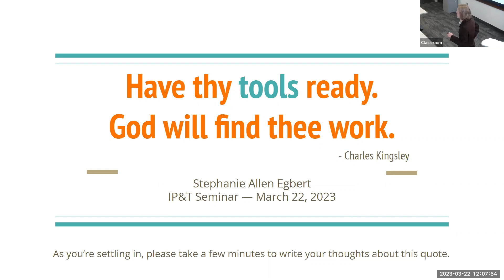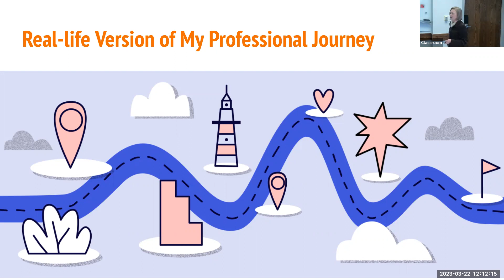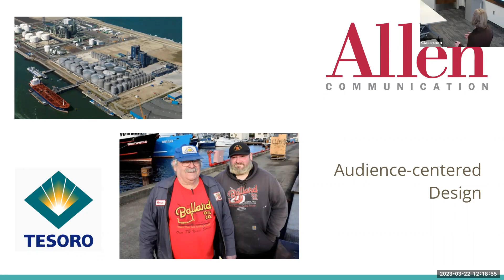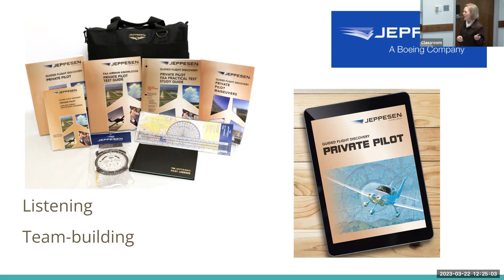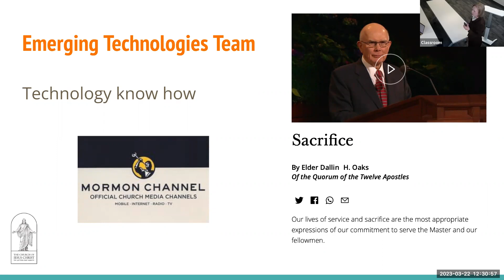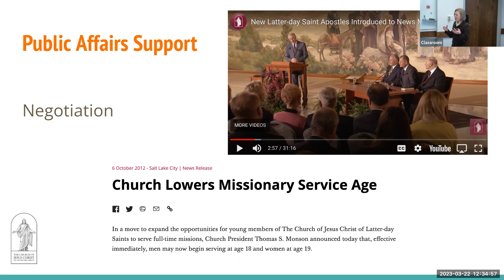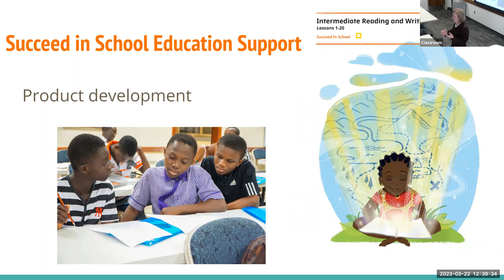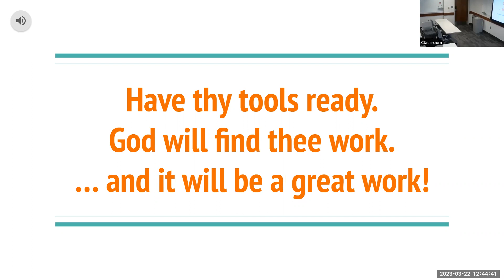Stephanie Allen Egbert 3/22/23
Seminar starts around 5:56